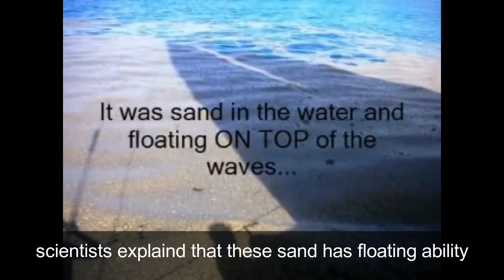Mysterious island spot on pacific ocean | FLOATING ISLAND | EXPLAINED IN TAMIL WITH SUBTITLES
In this video i have explained about a real floating island that was spot over the pacific ocean where no island is suppose to be there .It was actually first saw by a pilot and how this had been solved by scientists with logical reason, unfortunately there was no solid proof for this evidence.